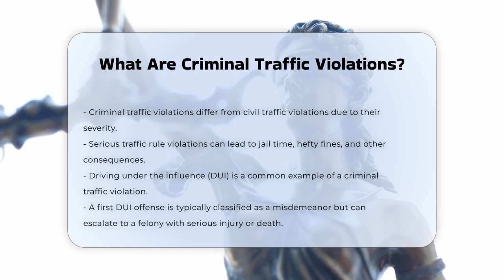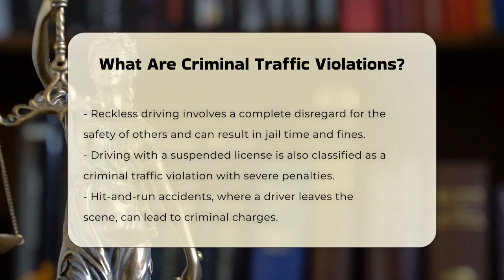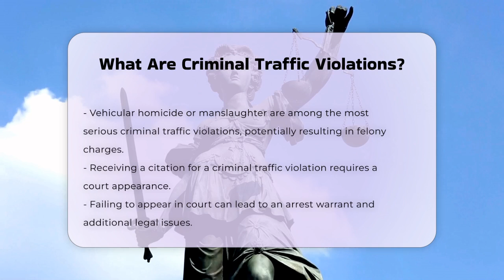What Are Criminal Traffic Violations? - CountyOffice.org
What Are Criminal Traffic Violations? In this informative video, we delve into the serious world of criminal traffic violations. Understanding the distinction between civil traffic offenses and criminal charges is essential for every driver. We will explore the various types of criminal traffic violations, including driving under the influence (DUI), reckless driving, and driving with a suspended license. Additionally, we will discuss the severe consequences that can arise from these offenses, such as jail time, hefty fines, and lasting impacts on your driving and criminal records.

If you find yourself facing a criminal traffic violation, knowing your rights and the legal process is crucial. We will guide you through what to expect when you receive a citation, including the importance of appearing in court and the potential consequences of failing to do so. Engaging legal representation can significantly influence the outcome of your case, and we’ll emphasize the benefits of having an attorney by your side.